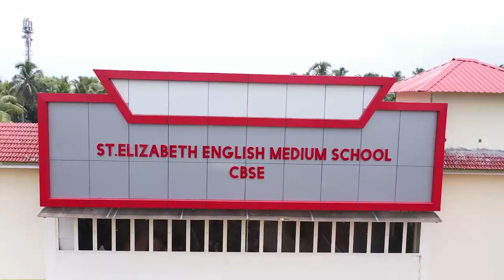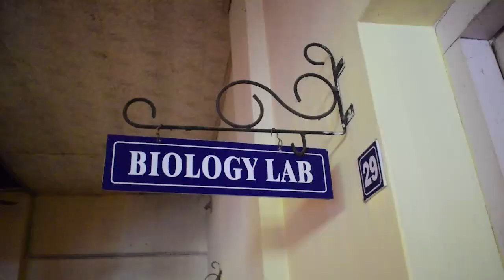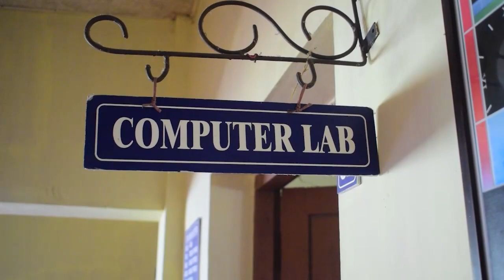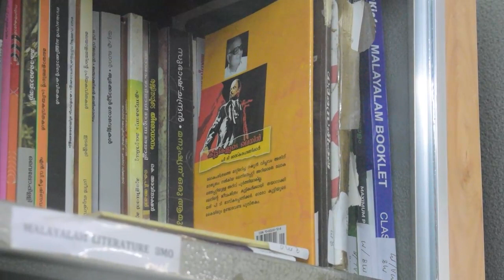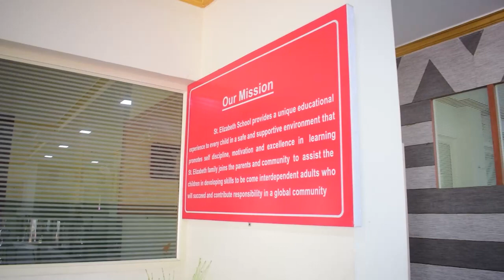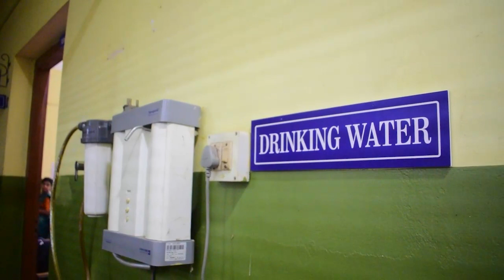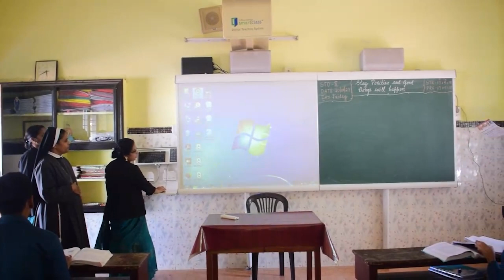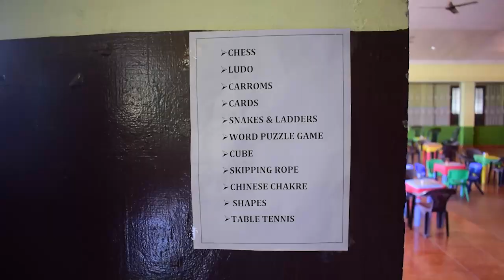PHYSICAL INSPECTION FOR UPGRADATION TO SENIOR SECONDARY LEVEL, ST.ELIZABETH E M SCHOOL, PONGANAMKAD.